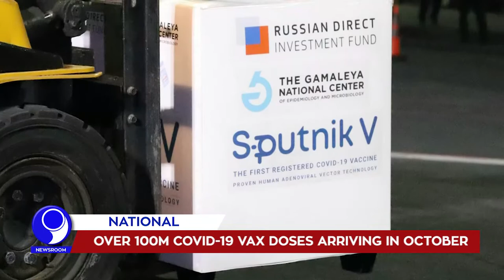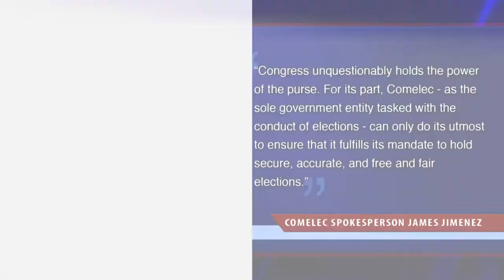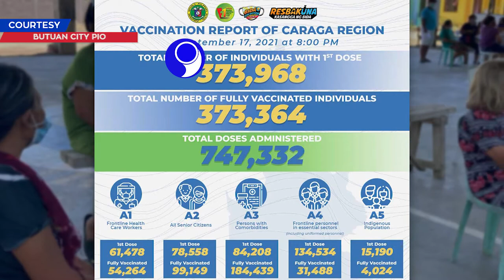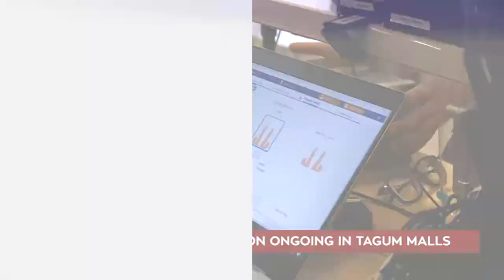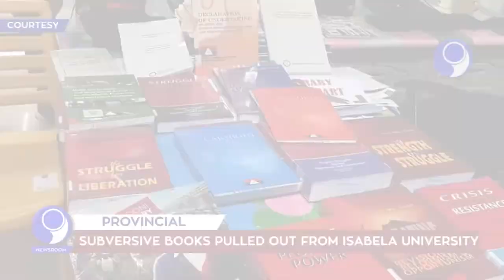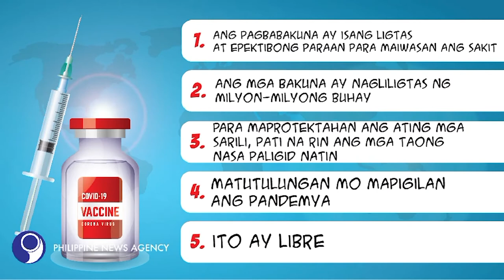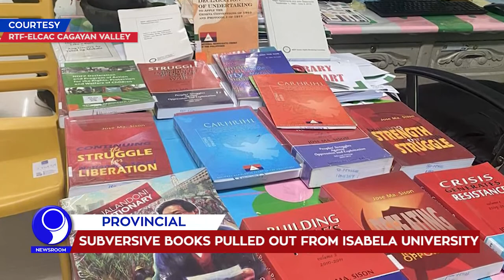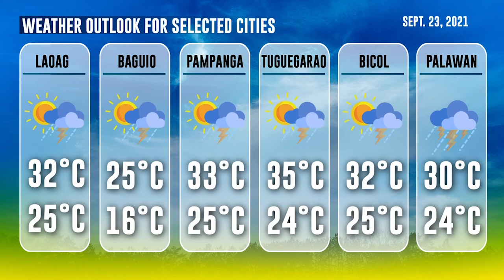「 PNA Newsroom 」 2021.09.22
WATCH: In today's (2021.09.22) episode of PNA Newsroom:

• PRRD: Talks on booster shots ‘shocking, selfless’
• FDA works on getting own COVID-19 vax lab
• Isko Moreno vies for Presidency
• House approves taxes on digital transactions